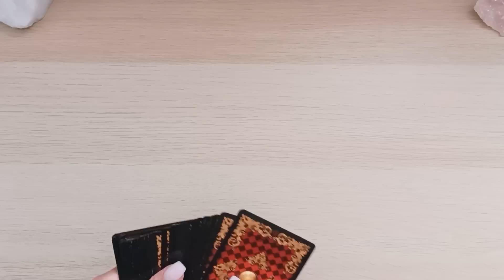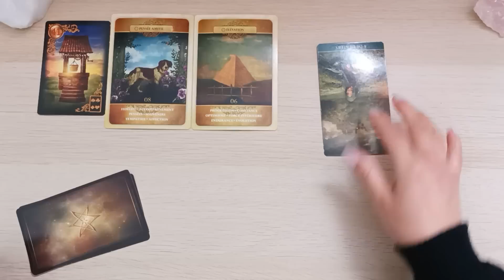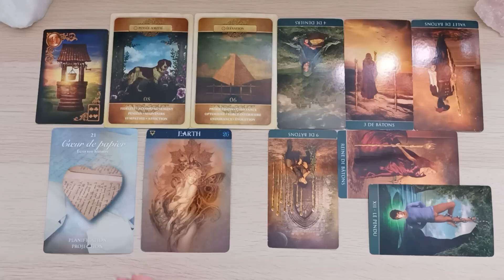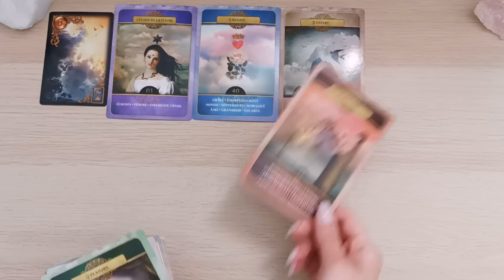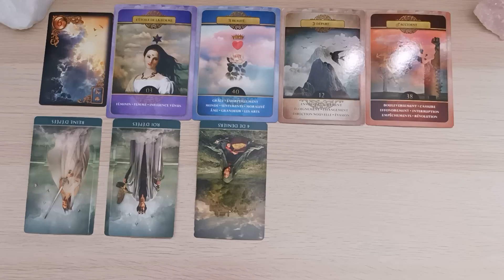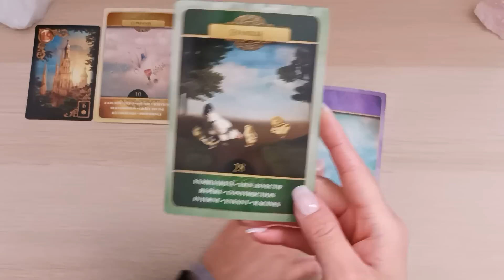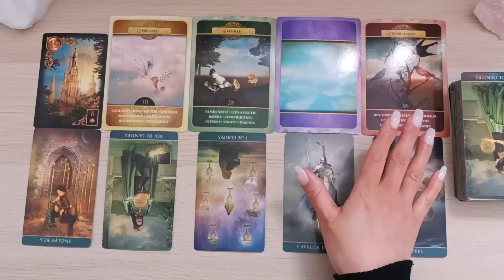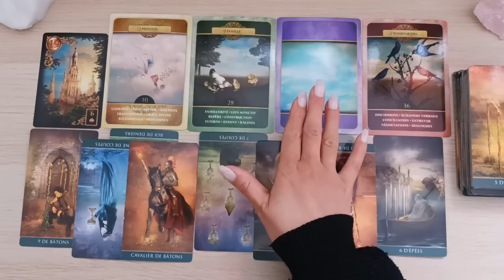🧐Qu'est ce que tu ne VOIS PAS, ne COMPRENDS PAS actuellement dans ta situation?☀️Tirage intemporel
⏳TEMPS
PILE 1. 02:00
PILE 2. 21:06
PILE 3. 46:05

🪙💖Si les messages des tirages ont résonné et que vous souhaitez me soutenir et montrer votre gratitude, vous pouvez me faire un DON.
C'est à votre bon vouloir, vous donnez ce que vous voulez (le don minimum est de 1€).
Je vous remercie grandement d'avance pour cet échange d'énergie. 🙏GRATITUDE INFINIE🙏

📨PS: UN GAND MERCI POUR VOTRE ACCUEIL, VOTRE BIENVEILLANCE ET VOTRE AMOUR
🙏PEACE ❤️LOVE 💫 SPIRITUALITÉ
💪 PRATICITÉ

Les lectures de cartes sont collectives et intuitives. Prenez ce qui résonne avec votre situation et laissez le reste derrière 🙏.
Les vidéos font partie du divertissement alors usez toujours de votre discernement 🙏
Si vous avez des soucis de santé, n'hésitez pas à consulter les professionnels de la santé 🙏